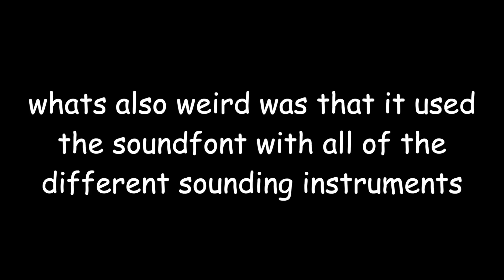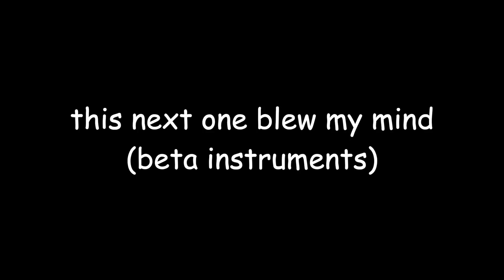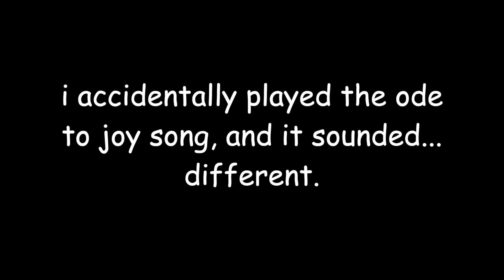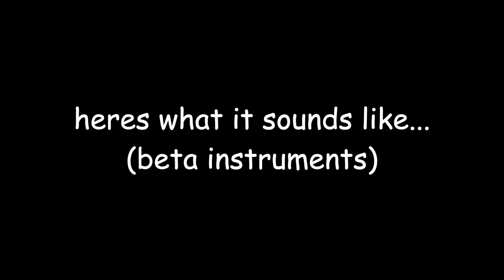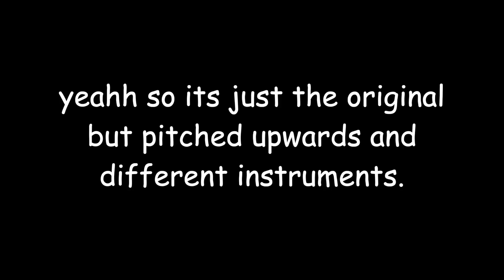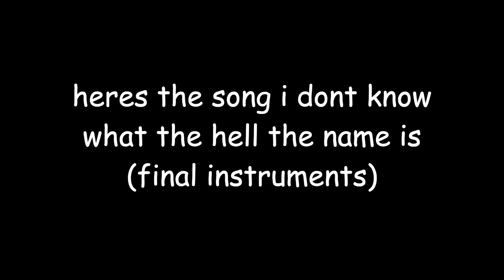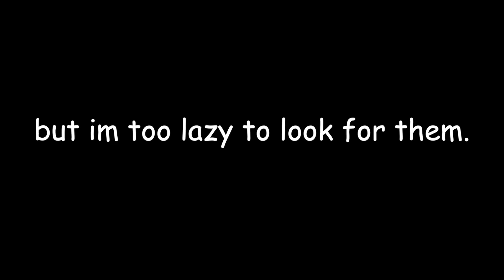three unused songs in wii music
so yeah unused songs in wii music. pretty epic.